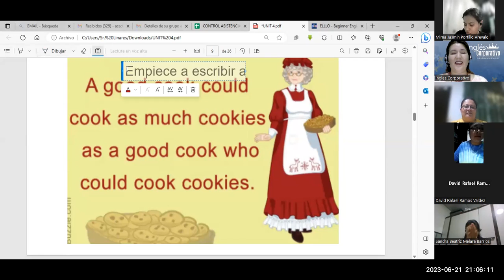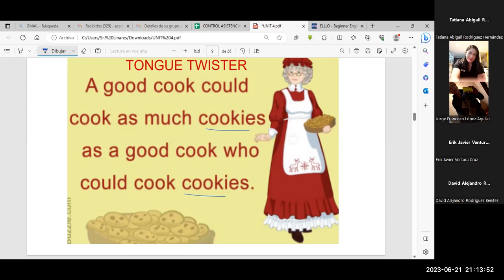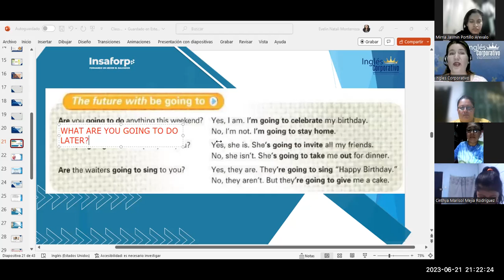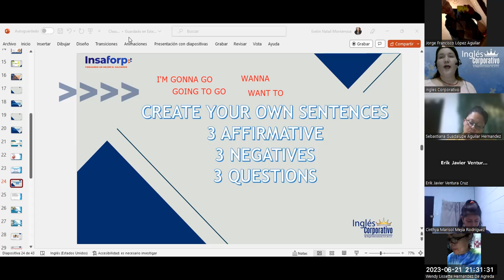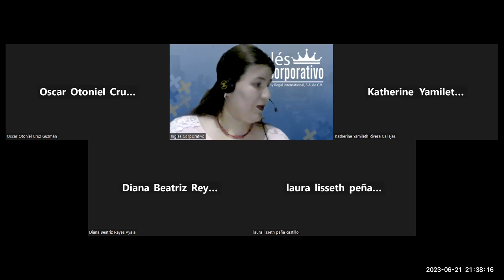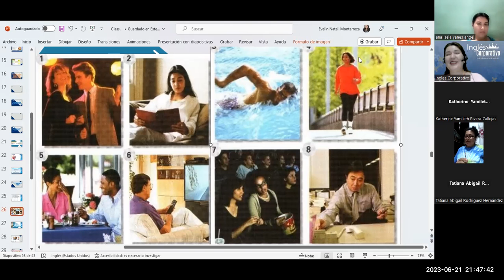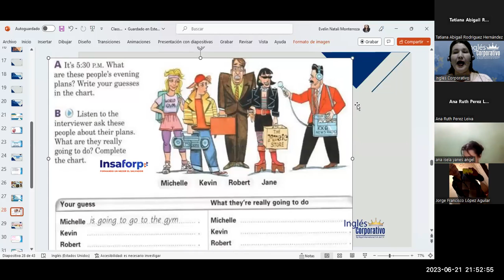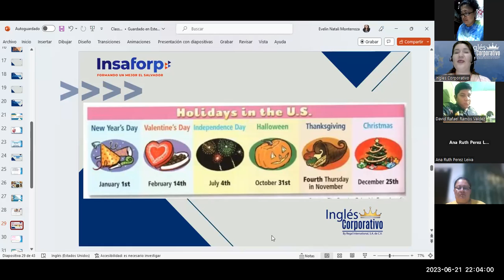SESIÓN 3-21-06-23-FI-REGAL 38-MONTERROZA-QUESTIONS WITH "GOING TO"